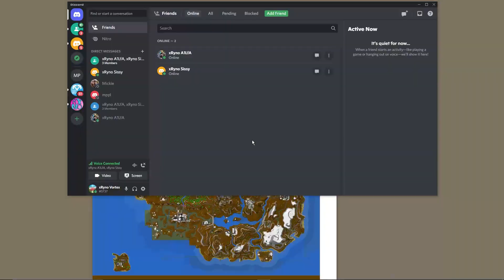Vortex Part 99